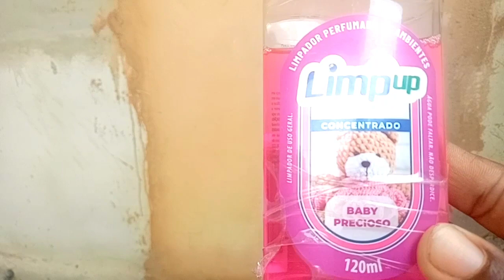ÚLTIMA SEMANA DAS FÉRIAS/BOLO SOLO/LAVEI AS TRANÇAS/FAMÍLIA FERREIRA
meu nome é Deise,meus cuidados lavar as tranças coloquei no meu cabelo,bolo que fiz não deu certo solo, arrumei o meu guarda roupa

compartilhe os vídeos para nossa família está cada vez mais crescendo

aqui tem vídeo de rotina,vlogs, faxina, receitas,dicas,resenhas, cabelo,compra do mês e muito mais